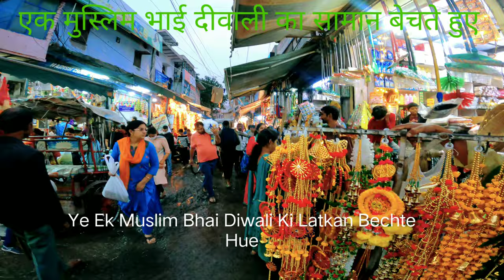Dhanteras के साथ दीपोत्सव का हुआ शुभारंभ खरीदारी के लिए बाजारों में उमडे लोग | Happy Diwali 2023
Dhanteras
dhanteras 2024
dhanteras 2023
dhanteras date
Dhanteras shopping
dhanteras festival in India
dhanteras kaise manaye
dhanteras vlog
Dhanteras celebrating
Dhanteras celebrate